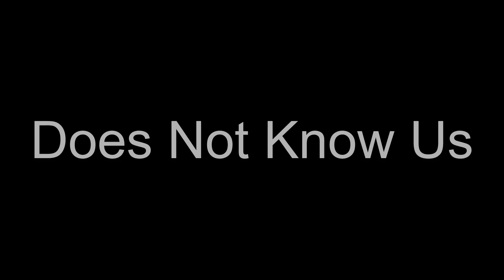Meditate On The Word Of GOD - 1 John 3:1 - NIV • Inspiration • Meditation • Relaxation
Welcome to Black Screen Presentations for • Inspiration • Meditation • Relaxation, where today's 'Word Of GOD' is:

"See What Great Love The FATHER Has Lavished On Us, That We Should Be Called Children Of GOD! And That Is What We Are! The Reason The World Does Not Know Us Is That It Did Not Know HIM."

Work, As You Listen!

Rest, As You Listen!

Play, As You Listen!

Listen... as you soak in the Good Word!

Black Screen Presentations

P.S. Let us know what you think of the verses either way by adding a comment in the comments box...